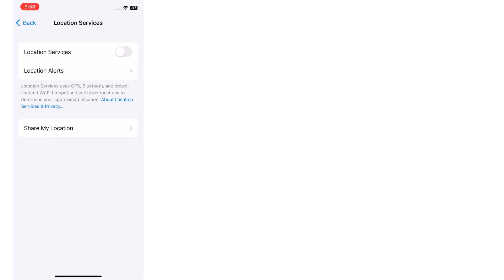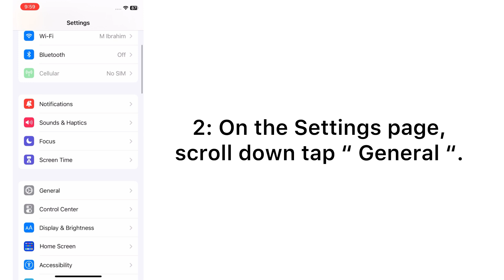How to Fix Battery Drain on iPhone in iOS 17.6.1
Your Questions;-

ios 17.6.1 battery life
ios 17.6.1
ios 17.6.1 battery test
ios 17.6.1 battery drain
ios 17.6.1 iphone 14
battery draining on ios 17.6.1
ios 17.6 battery life
ios 17.6.1 screen burn in
ios 17.6.1 iPhone 13
ios 17.6.1 update
ios 17.6.1 battery drain test
ios 17.6.1 battery
ios 17.6.1 new features
how to fix unable to verify update ios 17 on iphone
how to fix battery drain ios 17.6.1
iphone battery drain
ios 17.5.1 fix battery drain